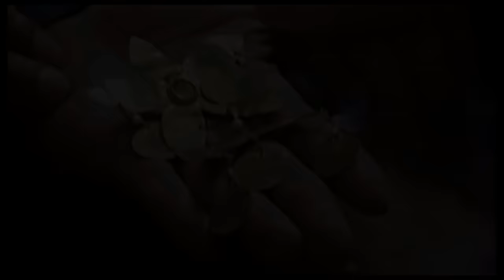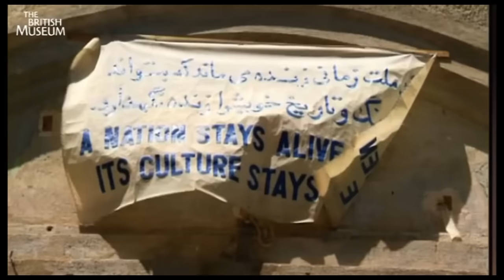Saklı Hazineler Açığa Çıktı (Sanat Tarihi / Asya Sanatı)